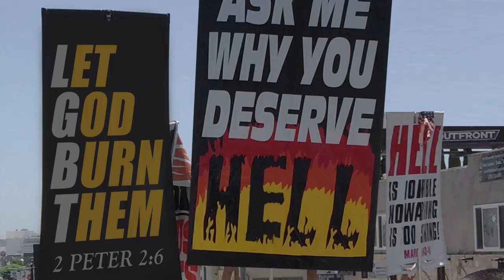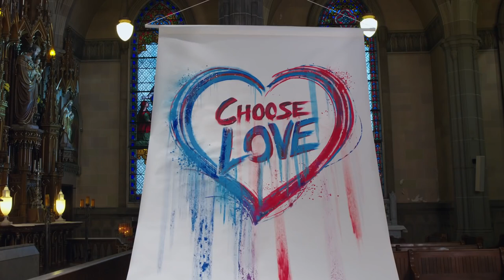Matthew Richardson - Hallelujah: A CircusQueer, Film Gay Love, Hate & Religion (2019)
A Film by MATTHEW RICHARDSON |  @circusspinner
Director of Creation | Concept + Choreography

"My goal is to create performance art that inspires a kinder world for the queer community by challenging social norms, raising questions and starting conversations. I am creating a series of conceptual videos about gender identity, human nature, queer culture and how the world treats individuals who are “different” but exactly the same. By creating performance art that evokes emotion and is undeniably beautiful, I hope to use these creations to deliver important social messages and open minds towards a kinder future.

“Hallelujah” is a concept about choosing kindness, regardless of your religion or beliefs. It tells the story of an individual troubled by the hate in the world, and his partner who is trying to lift him up, and remind him that’s he is beautiful the way he is. This video is inspired by all the hate messages I received after my first creation “THE ARROW”… It is inspired by the protestors I see at every pride with signs of hate. Using religion as a weapon seems so backwards to me. My message is that religion should inspire more kindness and open arms, even towards those you may not understand."

Filmed in Church of Saint-Pierre-Apôtre, Montreal, proudly supporting this project and the LGBT+ community.

Creative Producer | Production Director | Artistic Advisor: DAMIAN SIQUEIROS |  @damiansiqueirosphoto

Featured Artists + Choreography: GUILLAUME PAQUIN + ARTHUR MOREL VAN HYFTE

Cinematographer: MAX MACHADO